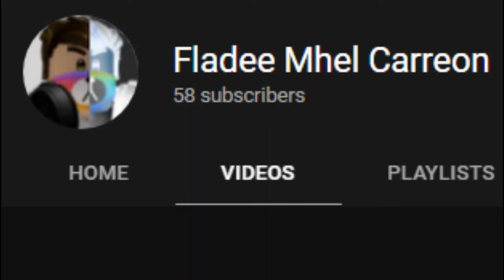58 subs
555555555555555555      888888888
5::::::::::::::::5    88:::::::::88
5::::::::::::::::5  88:::::::::::::88
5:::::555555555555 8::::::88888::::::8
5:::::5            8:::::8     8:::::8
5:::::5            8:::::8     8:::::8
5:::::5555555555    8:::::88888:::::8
5:::::::::::::::5    8:::::::::::::8
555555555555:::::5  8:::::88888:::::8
            5:::::58:::::8     8:::::8
            5:::::58:::::8     8:::::8
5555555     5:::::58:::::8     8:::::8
5::::::55555::::::58::::::88888::::::8
 55:::::::::::::55  88:::::::::::::88
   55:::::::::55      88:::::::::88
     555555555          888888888